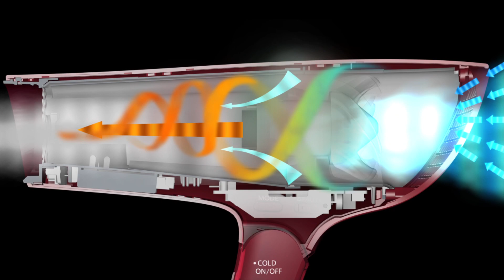速乾テクノロジーのご紹介／ドライヤー：シャープ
シャープ独自の速乾テクノロジーを詳しくご紹介します。(映像の商品はIB-GP9です)